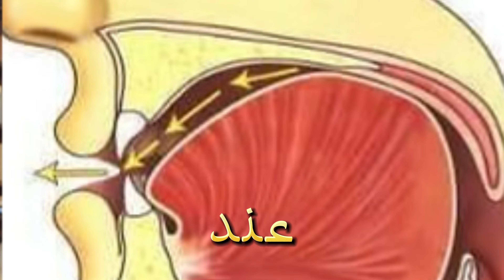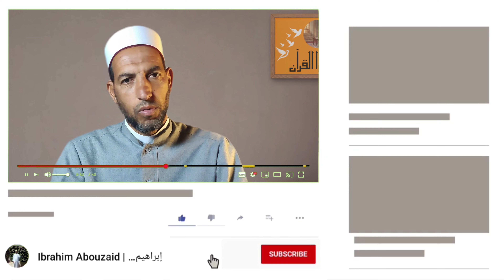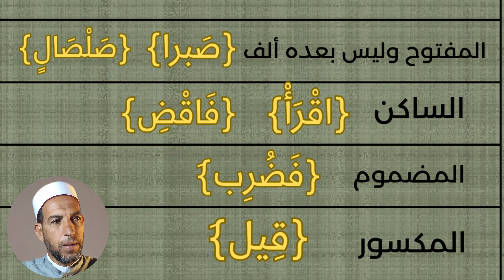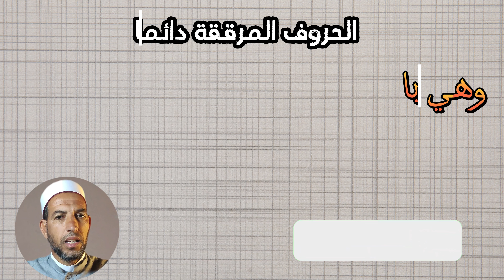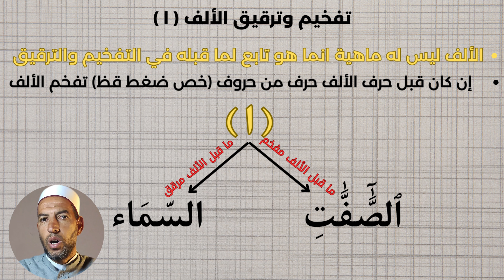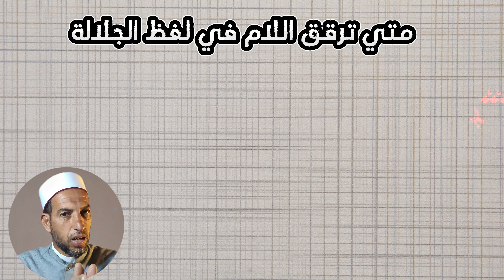التفخيم والترقيق بأسهل طريقة في 6 دقائق | إقرأوا القرآن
نتعلم أحكام التفخيم والترقيق للمبتدئين ، وكيفية نطق الحروف المفخمة والحروف المرققة بطريقة صحيحة لتجعل تلاوتك للقرآن صحيحة ومؤثرة.

أقسام الفيديو:
المقدمة 00:00
تعريف التفخيم والترقيق 00:37
تقسيم الحروف الهجائية 1:30
مراتب التفخيم 2:23
الحروف المرققة دائماً 3:08
تفخيم وترقيق الألف 3:46
متي ترقق اللام في لفظ الجلالة 5:01
الخاتمة 5:50